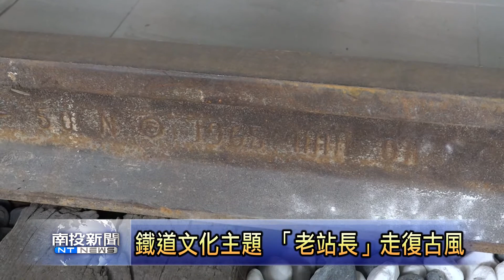南投新聞 集集驛站將化身老站長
經過一年的荒廢，原稱為集集驛站的遊客服務中心，將要化身為「老站長」。原來的集集驛站，在車埕酒莊團隊的接手後，最近已經開始試營運，雖然很多擺置押袂完全就位，但哈利波特電影場景的重現，以及很復古的商店街與鐵道專區，就已經展現很大的觀光吸引力。